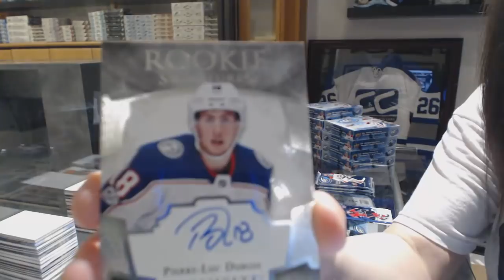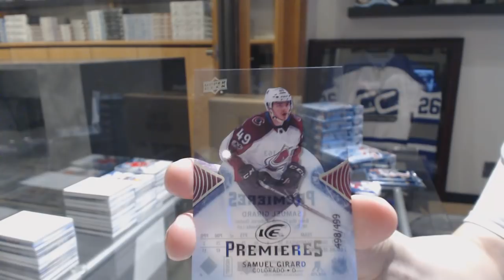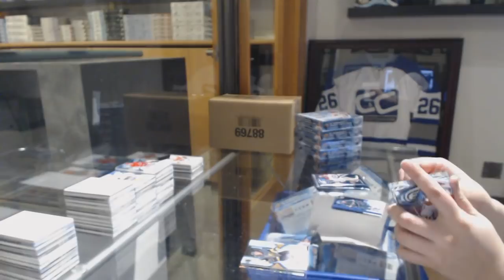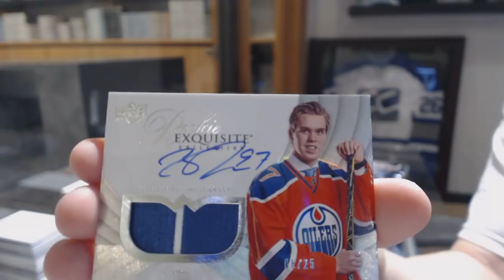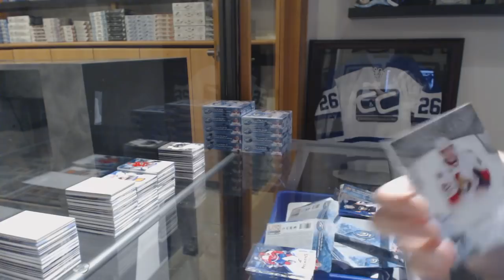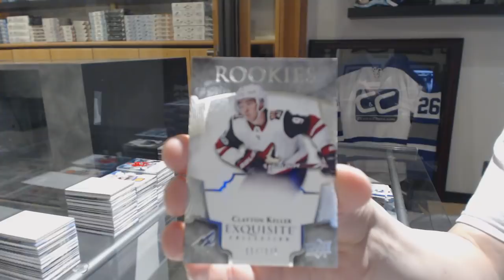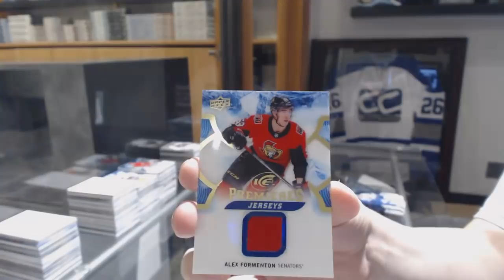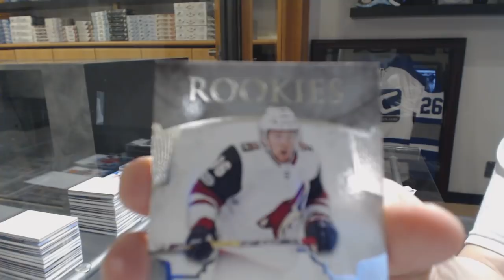17-18 Upper Deck Ice Hockey 20 Box Master Case Break - C&C GB #8497